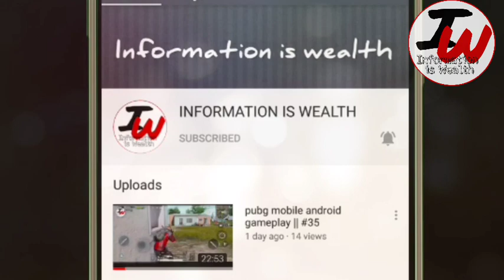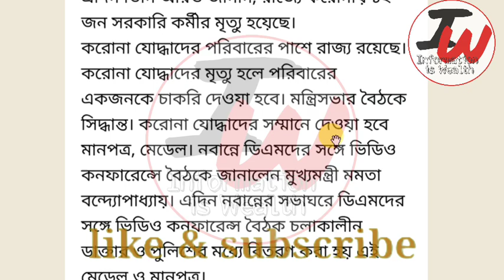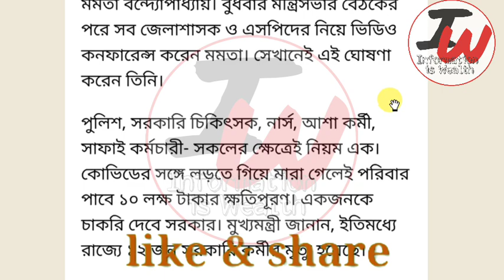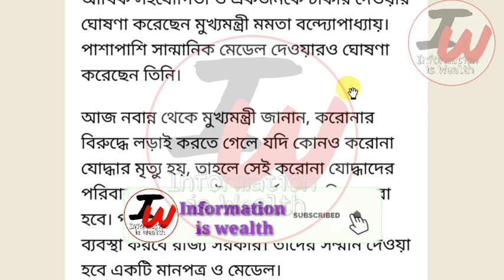মুখ্যমন্ত্রী মমতা দিচ্ছে পরিবারের ১ জনকে করে সরকারি চাকরি,নতুন প্রকল্প | West Bengal News Today Live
WB Jobs News | WB Govt Jobs
today job news.
madhyamik pass chakri 2020.
job vacancy.
kolkata news bengali.

job vacancy.
kolkata news bengali.
job vacancy kolkata.
jobwb govt jobs 2020.
job kolkata.
job news today.
job vacancy kolkata.
job.
wb govt jobs 2020.
job kolkata.
west bengal job vacancy 2020.
মাধ্যমিক পাশ চাকরির খবর ২০২০।

Today Job News In West Bengal 2020.

wb governor.
wb govt pay commission latest news.
wb govt contractual employees latest news.
wb government jobs 2020.
wb govt 6th pay commission latest news.
job news.
job notification 2020 in wb.
job notification.
job.
job news wb.
job nhi mil rha kya kru.
job notification 2020 in Bangla.
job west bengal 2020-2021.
job west bengal government.
west bengal job.
westover job corps.
wesco job.
west indies job.
মাধ্যমিক পাশে সরকারি চাকরি।

মাধ্যমিক পাসেই চাকরির খবর।

মাধ্যমিক পাশে কি কি চাকরি আছে।

উচ্চ মাধ্যমিক পাশে সরকারি চাকরি।
madhyamik pass job in west bengal 2020.
madhyamik pass job in kolkata 2020.
madhyamik pass job in WB.
madhyamik pass govt job in kolkata.
madhyamik pass job 2020.
jobs in kolkata for class 10 pass.
madhyamik pass chakri.
10th pass job in kolkata for male.
10th pass job in kolkata direct joining.
10th pass bank job in kolkata.
job for 10th pass fresher.
10th pass government job in kolkata
আপনার জেলায় মাধ্যমিক পাশ যোগ্যতায় চাকরি আশা কর্মীর 2020 | Asha Karmi Recruitment 2020 Bengal
WB Govt Job 2020, WB Govt Job.
WB Govt Jobs Latest News.
WB Govt Job Vacancy 2020.
Job News,
Job WB.
মাধ্যমিক পাসে চাকরির খবর
Madhyamik Pass Job in Kolkata 2020 Madhyamik Pass Chakri.
 10th Pass Job In Kolkata.
 Job, Job News 2020.
Job 2020.
মাধ্যমিক পাশ চাকরি ২০২০
 চাকরির খবর,
চাকরির সংবাদ আজকে